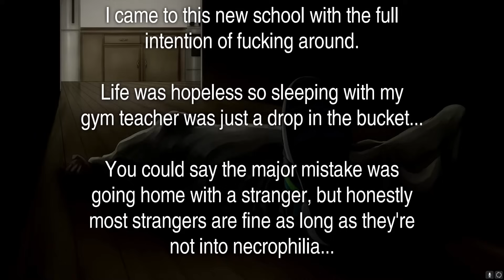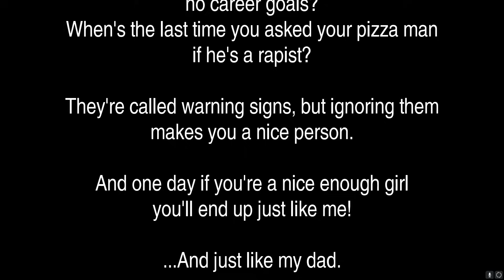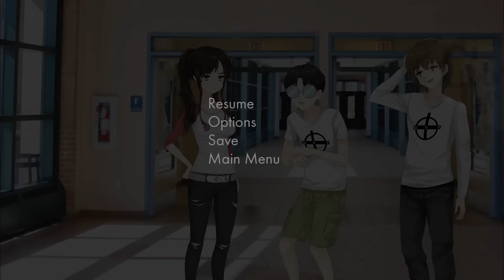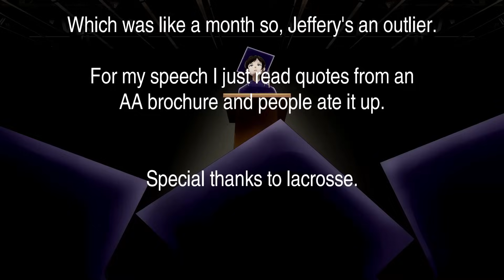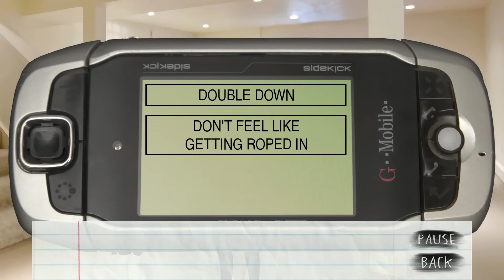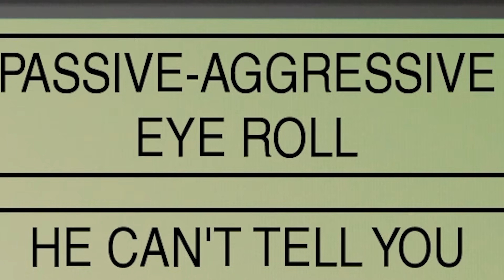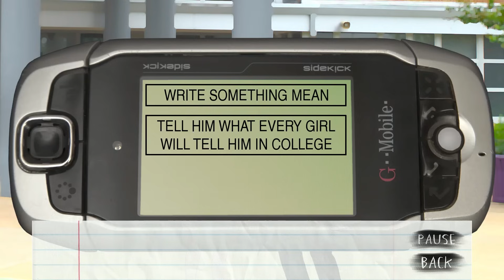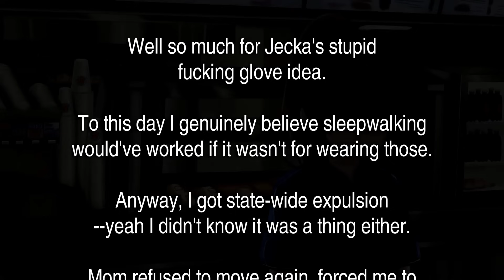I COMPLETED Class Of '09...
Class Of '09 is a masterpiece and a hidden gem
W Class Of '09
gameplay
funny moments
Class of 09 Full Gameplay | 100% Completion